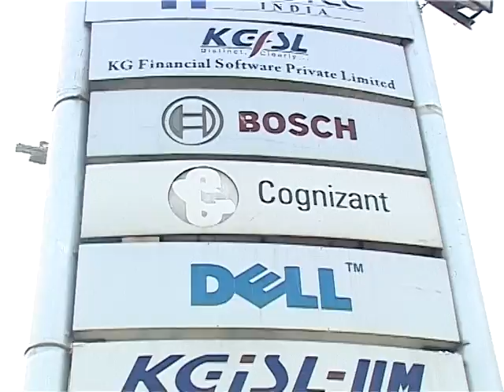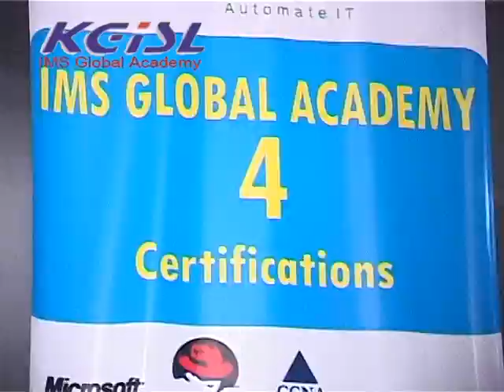KGISL - IMS Global Academy - RIMS Training, Interviews & Placement - An Overview